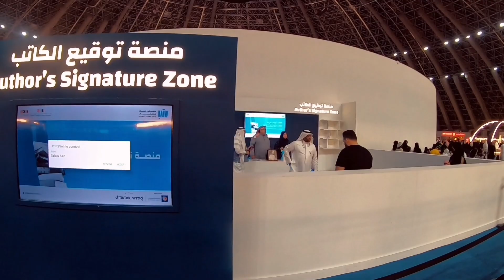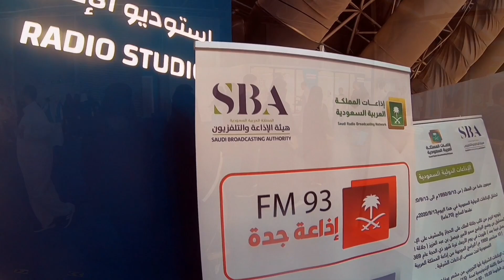International book fair event 2022. Super Dome,Jeddah Saudi Arabia.